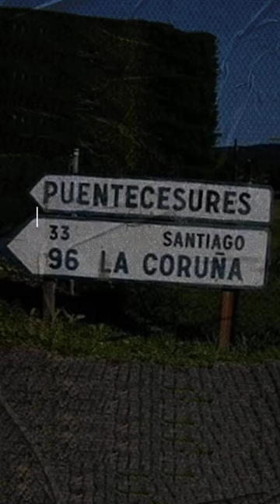⁉️ A única toponimia oficial é a galega.